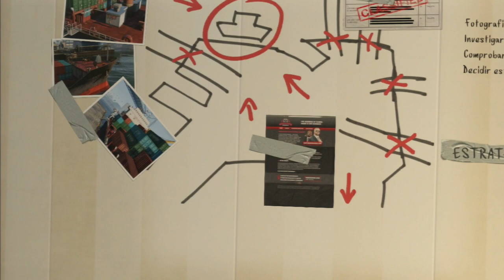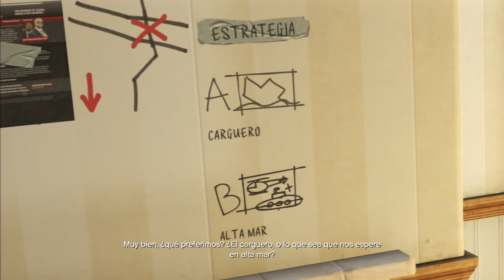Grand Theft Auto V #11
En medio de la confusión, tres criminales muy diferentes barajan sus probabilidades de supervivencia y de éxito: Franklin, un estafador callejero en busca de oportunidades de verdad y dinero serio; Michael, profesional ex convicto, cuyo retiro no es tan prometedor como él hubiera esperado; y Trevor, un maníaco violento motivado por la posibilidad de encontrar drogas baratas y el próximo atraco importante. Agotadas las opciones, esta banda lo arriesgará todo en una serie de atrevidos y peligrosos atracos que marcarán sus vidas.